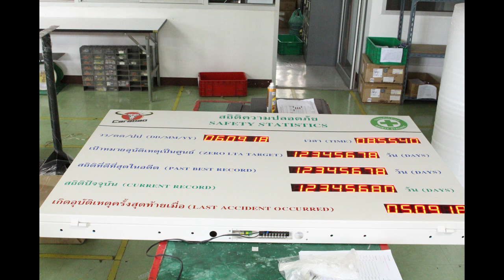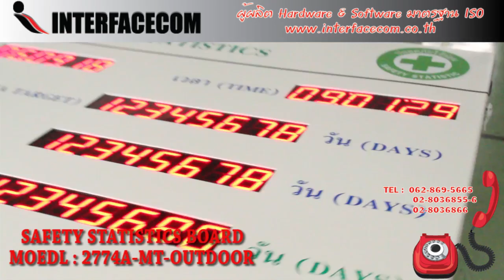413-รีวิว SAFETY STATISTICS BOARD MODEL : 2774A MT-OURDOOR